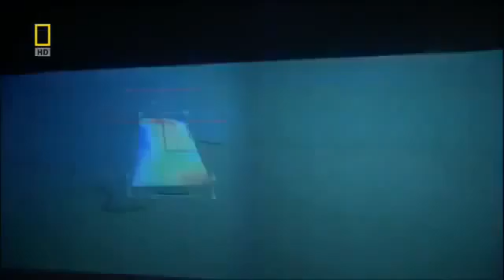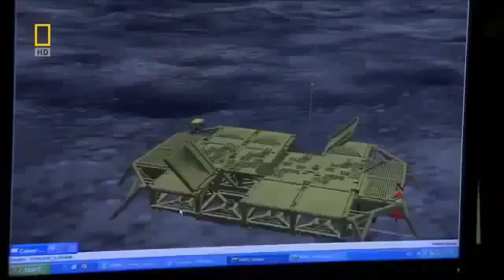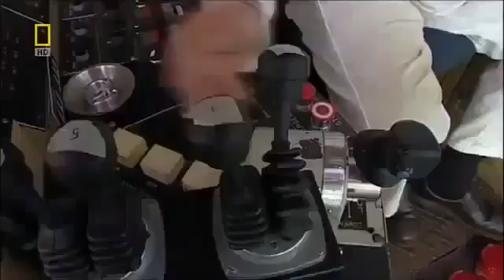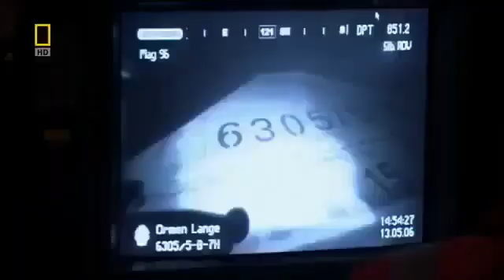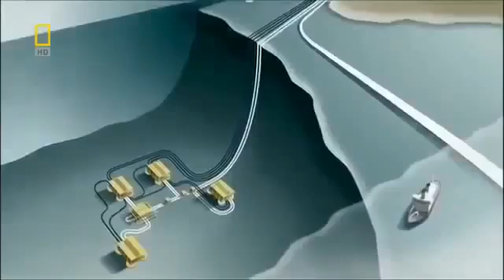MegaStructures Super Pipeline british documentary Part 1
The Langeled pipeline (originally known as Britpipe) is an underwater pipeline transporting Norwegian natural gas to the United Kingdom. Before the completion of the Nord Stream pipeline, it was the longest subsea pipeline in the world